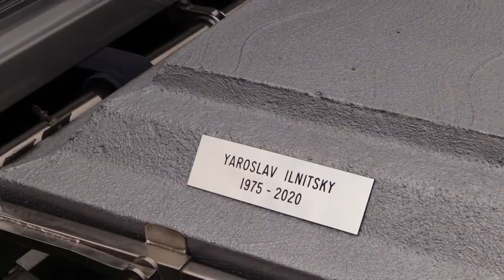loving Memory of Slavic Ilnitsky "Funeral Highlights"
Yaroslav Ilnitsky